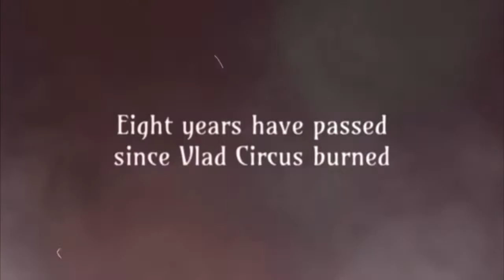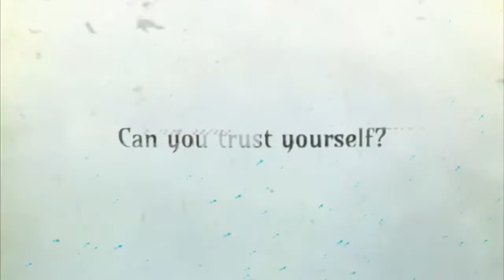El juego argentino Vlad Circus: Descend Into Madness, ya tiene página en Steam.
Uno de los títulos más esperado de los últimos tiempos en el desarrollo nacional de videojuegos, anunció que ya está disponible su página en Steam para que lo podamos agregar a nuestra lista de deseados. Se trata de Vlad Circus: Descend Into Madness, un trabajo de Indesruption, que tiene hasta una novela precuela para disfrutar de su historia.

Redes: @ExtraGamersArg